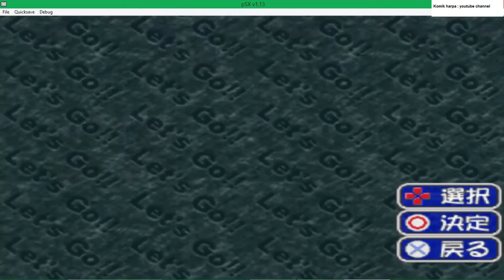Let's & Go!! Spin Viper